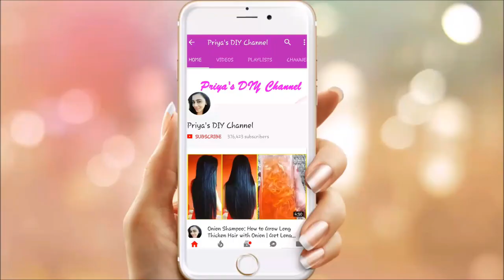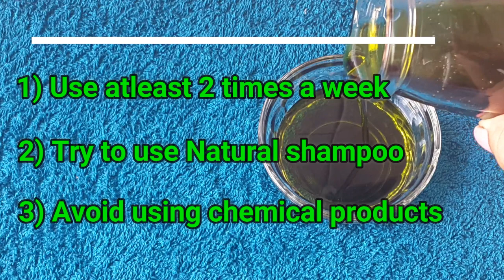कढ़ी पत्ते का तेल | बालों की अनेक समस्याओं का एक अनोखा घरेलू उपाय | Kadi Patta Oil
Checkout my previous Videos  on : Hair Oils

सिर्फ 15 दिन लगालो बाल इतने लंबे हो जायेंगे की कटवाने पड़ेंगे | Baal Badhane Ka Tarika

हफ्ते में 2 दिन लगालो बाल इतने लंबे और घना हो जायेंगे की कटवाने पड़ेंगे | Baal Badhane Ka Tarika

हफ्ते में 1 बार लगालो बाल इतने लंबे और घना हो जायेंगे की कटवाने पड़ेंगे |  Baal Badhane Ka Tarika

30 दिनों में बच्चों के बाल बढ़ाने के उपाय | बच्चों के बालों को लंबा घना बनाने का आसान उपाय